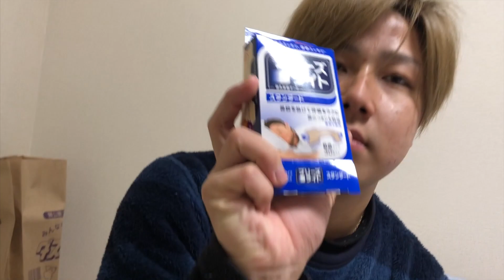【カップルユーチューバー】同棲2年目にして別れの危機が訪れました。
同棲する前からわかってはいたことだったのですが、とうとう我慢の限界に達し始めたハムちゃん、、

それを察した彼氏のアナ社長は別れの危機を逃れさせるべく、ある対策を始めるのだが、、！？